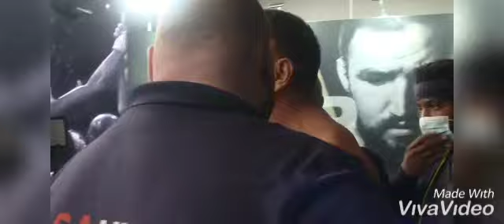When Trash Talk Goes Wrong: Anthony Joshua vs Kubrat Pulev